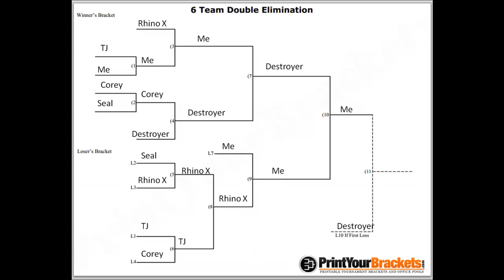Sumo Robot Competition Spring 2014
This is a video of our first sumo robot competition in the spring of 2014.  This is for the CEN100 Introduction to Electrical and Computer Engineering Technology at Delaware Tech.